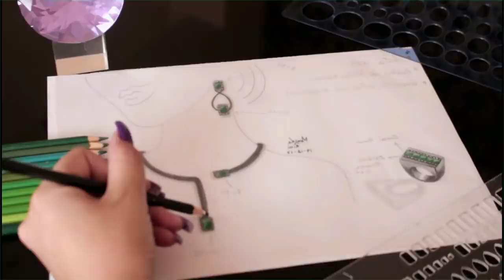10 PIORES ERROS DE MODA!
Ei meus amores,
hoje vim contar pra vocês 10 erros de moda que são super comuns. Espero que vocês gostem, compartilhe com as amigas...Beijos